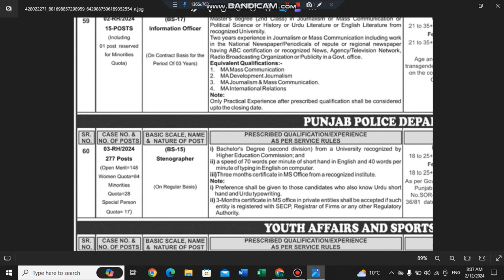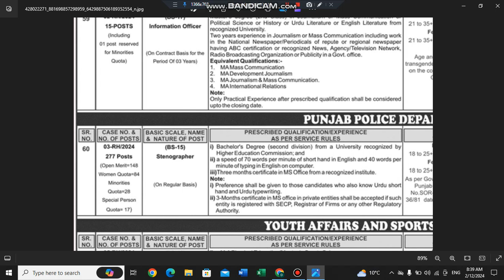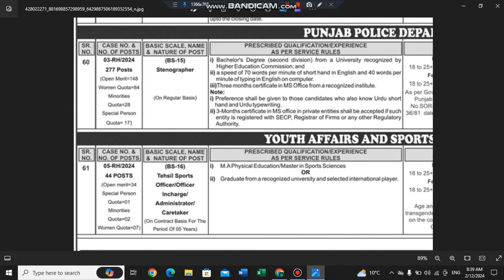ppsc add#3 | stenographer jobs in punjab police | information officer jobs | Tehsil sports officer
ppsc add#3
 stenographer jobs in punjab police
 information officer jobs
 Tehsil sports officer
stenographer punjab police
ppsc new jobs announce
tehsil sprots officer